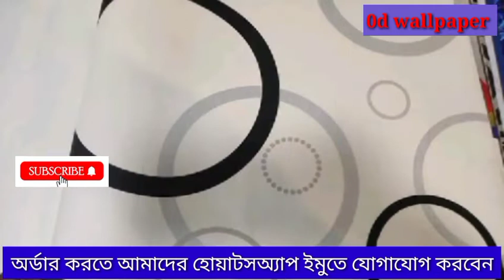ওয়াটারপ্রুফ ওয়ালপেপার দামেও কম বেশি ডিজাইন পাইকারি দামে ওয়াল স্টিকার Best Wallpaper Design Price Bd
Wallpaper Technical Work Normal 3D Paper

আসসালামুআলাইকুম |
আপনারা কেমন আছেন?

Normal Wallpaper And 3D Wallpaper Making All Wallpaper For Building Room Selling Design And Wallpaper Decoration Work. Wallpaper Work The Best Work Of The All Building Design How To Work For Wallpaper Training Of All World

Made In China.Wallpaper

Made In Korea.Wallpaper

Made In Italy. Wallpaper

Made In German.Wallpaper

Made In Russia. Wallpaper

HOW TO INSTALL WALLPAPER LIKE A PRO

nangolkot wallpaper
shohel tanbir wallpaper
0d wallpaper 0d wallpaper
0d gypsum design
od gypsum design
comilla wallpaper
0d wallpapers
4d wallpaper
home wallpaper
bangladesh wallpaper
house wallpaper
bangladesh bad room wallpaper
dhaka wallpaper
arqa wallpaper
od wallpaper
bd wallpaper
gypsum decoration
shohel tanbir wallpaper
0d upvc door
0d plastic door
0d door
professional wallpaper designer
 bangladesh wallpaper home wallpaper bd odwallpapers
Gypsum Decoration Price In Bangladesh
Room Wallpaper Designs - Interior Design Ideas
30 Modern Wallpaper Design Ideas - Colorful Designer
How to Apply Wallpaper
how to use 9d wallpaper
how to use 4d wallpaper
how to open wallpapers
how to install 3d wallpaper
How to Wallpaper pasting in Living Room Wallpaper ideas for Dining
how to copy Wallpaper
how to use wallpaper
how to fix wallpaper
how to convert wallpaper
how to make differentiate wallpaper
how to focus wallpaper from wallpaper
how to create wallpapers
How To Make Wallpaper Paste
WALLPAPER | How to mix Paste
How To Use Paste the Wall Wallpaper
how to use wallpaper bangladesh
bangladesh fixing wallpapers
use silky wallpaper
use panoramic wallpaper
wall cover
wall covered
Wallpaper | WolTop
wall design wallpapers
wall intorior
use design wallpaper
Latest Wallpaper For LivingRoom bedroom (Official Wallpaper pasting) Wallpaper design ideas
Wall design with stencil
WALL PAPER BD PRICE
Wall_decoration
How to Install 3D Korean Wallpaper using Glue
PVC Wallpaper Installation Guide
How to install Wallpaper l Wallpaper installation at home
apply wallpaper paste
Mixing Wallpaper Paste
How to make paste from pasting powder
Removing Wallpaper Paste
How To Remove Wallpaper Glue Or Paste
l Installation of wallpaper l Make wall be
3D Wallpaper For Walls | How to Paste Self Adhesive Wallpaper PVC at Home
Latest 5D Wallpaper for wall new designs 2020
Latest 5d wallpaper murals for wall
3D wallpaper for wall 5D wallpaper desgin
Solvite Wallpaper Paste Extra Strong
How is a UPVC door constructed
How do you pack a UPVC door
How do you make a PVC door hinge
How long does it take to fit a UPVC door
রুম ডেকোরেশন রঙ্গিলা ওয়ালপেপার
বিভিন্ন ডিজাইনের ওয়াল পেপার
ওয়াল পেপার লাগাতে ব্যস্ত আমাদের কর্মী
কিভাবে ওয়ালপেপার লাগায় বাংলাদেশে
কিভাবে ওয়ালপেপার লাগায় ঘরের রুমে
কিভাবে ওয়ালপেপার লাগালে সহজ
কিভাবে ওয়ালপেপার লাগাবো আমি
কিভাবে ওয়ালপেপার লাগায় বিদাশে
কিভাবে ওয়ালপেপার লাগায় মানুষ
কিভাবে ওয়ালপেপার লাগায় আমাদের দেশে
বাংলাদেশে কিভাবে লাগায় ওয়ালপেপার
কোথায় পাবো ওয়ালপেপার
কোথায় পাবো ওয়ালপেপার বাংলাদেশে
বিদেশে কোন ধরনের ওয়াল পেপার লাগানো হয়
কিভাব কাজ করানো হয় ওয়াল পেপার
ওয়ালপেপার wallpaper
ভালবাসার ওয়ালপেপার
ফুলের ওয়ালপেপা
ওয়ালপেপার লাগানোর নিয়ম
থ্রিডি ওয়ালপেপার
রুম ডেকোরেশন